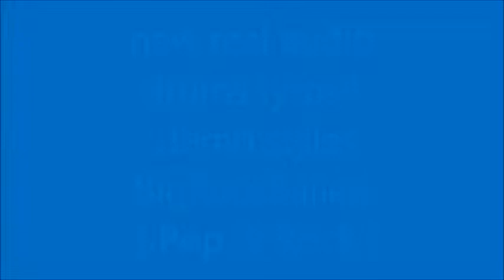new real audio drums for tyros4 demo styles BigRockBallad Pop & Rock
new my real audio drums. demo styles BigRockBallad ( Pop & Rock )